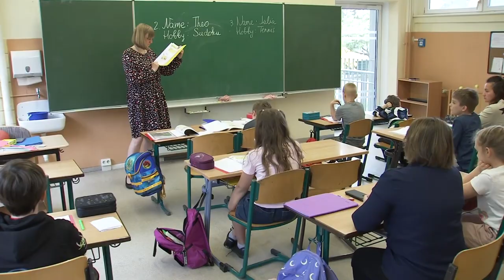Германия расширяет помощь, новые 570 млн. евро + 4000 мест проживания для беженцев из Украины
Беженцы из Украины в Германии получат новые 570 млн. евро помощи. А также будут выделены дополнительные 4000 мест для постоянного проживания беженцев.

Беженцы, все страны с финансовой помощью, проживанием, пособиями. Отзывы Украинских беженцев. В каких странах беженецам платят до 2300 € ? А в какие страны страны беженцам точно не стоит ехать, что бы не остаться на улице под открытым небом?

00:53 Трудности украинских беженцев
01:35 Новые места проживания для беженцев
02:07 Новые 570 млн. евро помощи для украинских беженцев

В 2015/2016 годах Германия приняла 1,2 миллиона беженцев. Из-за войны на Украине это число будет превышено в 2022 году.

Военные беженцы из Украины
По данным Федерального министерства внутренних дел, с конца февраля по конец сентября 2022 года в Центральном регистре иностранцев было зарегистрировано около 998 тысяч беженцев из Украины. Около двух третей из них женщины, около одной трети мужчины. Добрых 350 000 человек составляют дети и молодежь. За это время в Германии сняли с регистрации 80 000 украинцев.

Лица, ищущие убежища
Все больше людей прибывает снова через Средиземное море и Западные Балканы. С января по август 2022 года в Федеральное управление по делам миграции и беженцев было подано 115 402 первоначальных заявления о предоставлении убежища. За тот же период 2021 года было подано 85 230 первичных заявок, что на 35,4% больше.

Распределение беженцев по федеральным землям:
Используется так называемый «ключ Кенигштейна». На основе налоговых поступлений и количества жителей количество людей, которое федеральное государство может и должно принять, пересчитывается каждый год. Это делается для того, чтобы распределение было справедливым.

Если страна чувствует себя перегруженной, она может отказаться от включения. В этом году двенадцать из 16 федеральных земель уже сделали это, потому что они явно приняли больше людей, чем должны были согласно ключу Кенигштейна. Муниципалитеты, то есть города и муниципалитеты, также ввели мораторий. В результате украинские военные беженцы могут проживать у родственников или друзей, но не получают социальной помощи от муниципалитета.

В федеральной земле Северный Рейн-Вестфалия власти намерены выделить еще 570 млн евро для беженцев из Украины. Такое дополнение хотят ввести уже в текущий бюджетный план на 2022 год. В частности, средства намерены направить на расширение преподавательского состава

Власти земли Северный Рейн-Вестфалия хотят расширить бюджет 2022 года — добавить к нему еще 570 млн евро для беженцев из Украины. Такое заявление сделал премьер-министр округа и министр транспорта федеральной земли Хендрик Вюст (ХДС) во время презентации дополнений к запланированному бюджету на 2022 год.

570 млн евро для беженцев из Украины: на что пойдут средстваНа эти деньги?
Правительство хочет профинансировать еще 1000 преподавательских мест в учебных заведениях. Политик от ХДС объяснил, что украинские школьники, студенты нуждаются в лучшем образовании. Так, в федеральной земле сейчас обучаются уже более 35 000 детей, поэтому нагрузка на учебные заведения оказывается серьезная. Вюст отдельно поблагодарил волонтеров за помощь, которую они оказывают в приеме беженцев.

Миллионы евро выделяют на расширение возможностей учебных заведений федеральной земли: не все справляются с притоком новых учащихся. Это требование закрепят как обязательное расширение бюджета на 2022 год. Более того, в общей сложности бюджет увеличится на 900 млн евро, то есть составит 88,4 млрд евро.

А в целом по стране, в общей сложности в учебных заведениях не хватает примерно 4000 учителей.

Министром внутренних дел Нэнси Фаезер первоначально взяла на себя два конкретных обязательства перед федеральными землями и муниципалитетами: она хочет предоставить еще 56 федеральных объектов недвижимости с 4000 постоянными местами для проживания. И она хочет работать над тем, чтобы приходило меньше дополнительных людей. С другой стороны, Фаезер не обещала свежих денег, но отложил раунд с канцлером Олафом Шольцем на ноябрь.